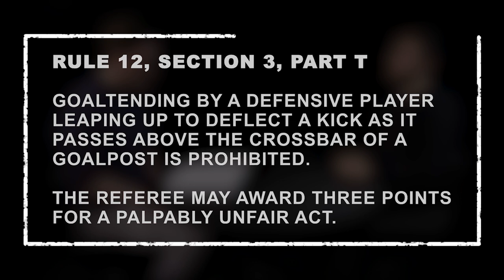The NFL stole a rule from the NBA to stop one extremely tall dude from blocking field goals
You are likely familiar with goaltending as it exists as a basketball rule, but did you know the NFL also has a prohibition against goaltending! It's to prevent the incredibly rare instance in which someone camps out by the uprights on a field goal attempt and leaps to knock the ball away before it crosses through.

(Randall Cobb kind of tried to do this when David Akers hit a 63 yard field goal in 2012, but at 5'10 that was going to take quite a jump.)

Why does this extremely specific rule exist? Because the Kansas City Chiefs once drafted a tall dude and had him try to pull this off over and over and over.